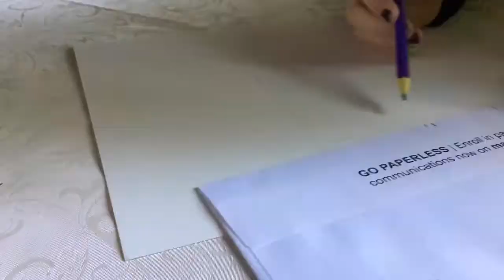Drawing Tanjiro (kid) From Demon Slayer